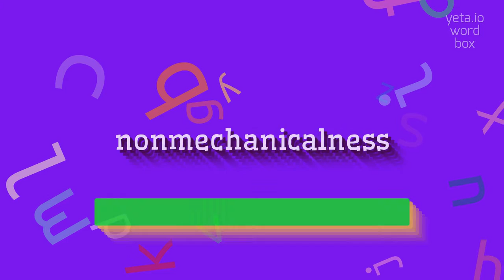How to say "nonmechanicalness"! (High Quality Voices)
Watch in this video how to say and pronounce "nonmechanicalness"!